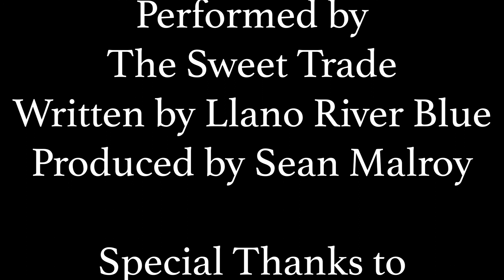Something Bricked This Way Comes: an epic fantasy brickfilm stop motion animation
Big thanks to Tricky Bricks and the Tricky LUG community.